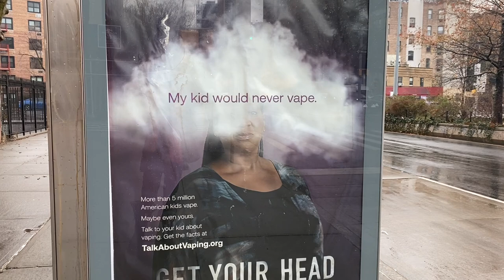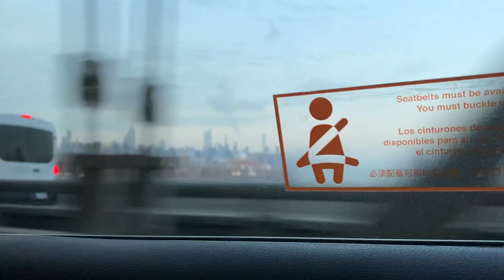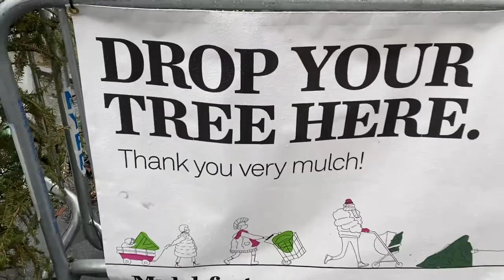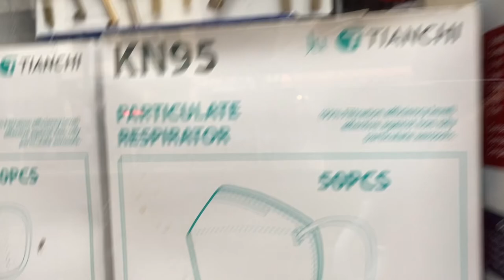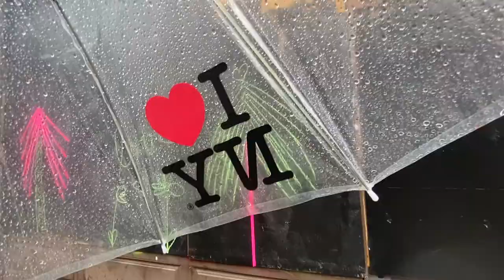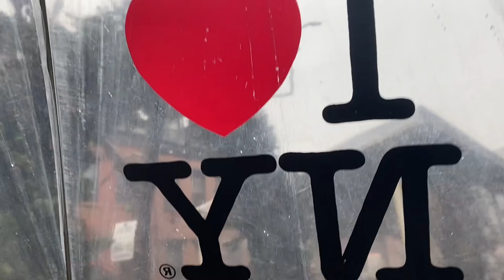HOW TO ENJOY XMAS (in NYC) How to John Wilson Parody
Once mid-December hits, there are really two types of people. The people who spend the holidays with their families, whether that’s their beloved, or a pet or their friends or family. And then there’s …the rest of us. Just kind of… drifting by, utilizing whatever vices we happen to have near us. I knew that this year I would have to be a lost drifter, so I went to New York, to learn the true meaning of Christmas, or whatever.